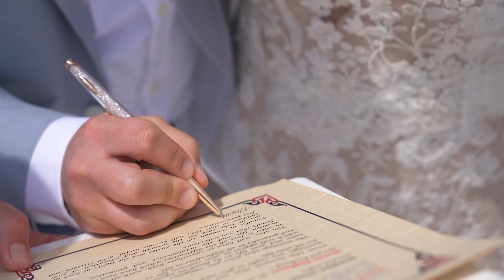Santorini Wedding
Matt and Marcia magical wedding in Greece, Santorini